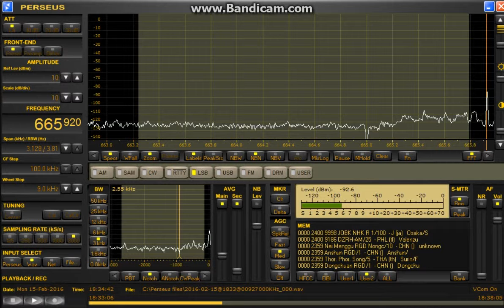665.92 kHz DZRH / Feb. 15,2016 1833 UTC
FLAG ( Null : East )